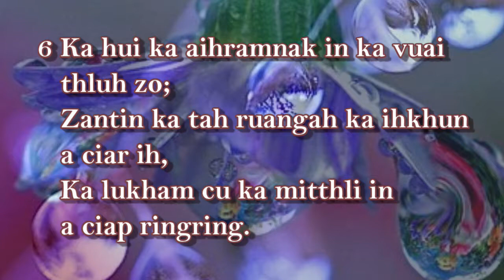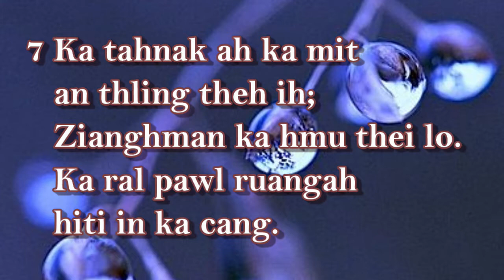Falam Bible Audio || SAAM 6 || Ca siartu - Iang (Chin Lady)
SAAM 6
Falam Bible Awkhum Ngainak
Credit: Rev. Dr. Stephen Hre Kio (Calettu)
             The Bible Society of Myanmar (Publisher)